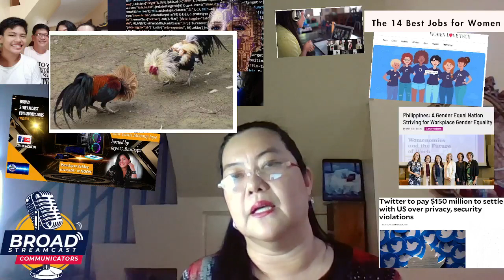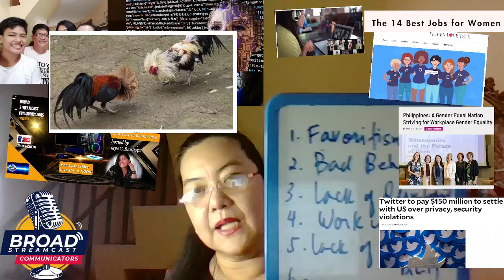Buhay Online w/ TechieMommy Jaye C. Bautista 06-03-22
Work-Home Balance, Work Ethics